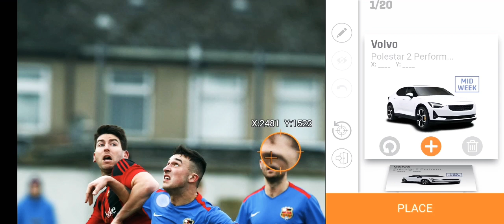✨BOTB - Winning Coordinates FOR Midweek Car ✨Midweek Competition | Best BOTB Strategy | I WON BOTB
✨BOTB - Winning Coordinates FOR Midweek Car ✨Midweek Competition | Best BOTB Strategy | I WON BOTB - BOTB REVIEW

✨BOTB a Fraud Scam! Video Removed 💯 BOTB.COM Is SCAM! 🤬 DON'T PLAY BOTB! PAID JUDGES! SCAM ALART 🐛

How To Win BOTB | Best BOTB Strategy | 2020 | Win You Car!